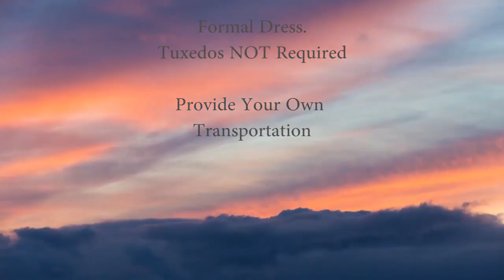DLSHS Junior Prom 2017 - A Night Under The Stars at Golden Gate Fields - Promo Video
A promo video for the DLSHS Junior Prom 2017 at Golden Gate Fields.